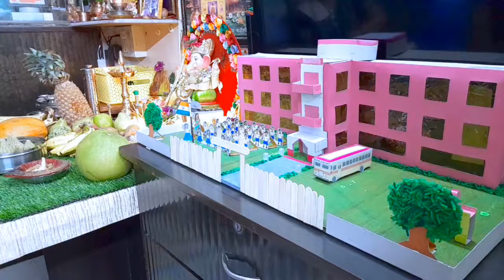DIY Best Ganpati Decorations | Jagrut Kale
Peacock Design Decoration

Bullock Cart Decoration

Train Locomotive model Making

Decoration School Independence Day celebration Theme

Waterfall and train decoration

Keep Watching this channel 'JagrutAndJourneys' for more videos on ...
Geography | Train | Travel | Food | Festival | DIY | Projects | Sound Systems | Fitness Exercises Workout | and Many different educational & entertainment subjects.